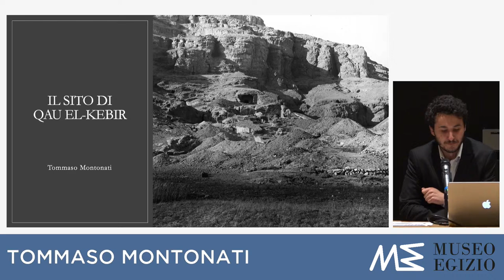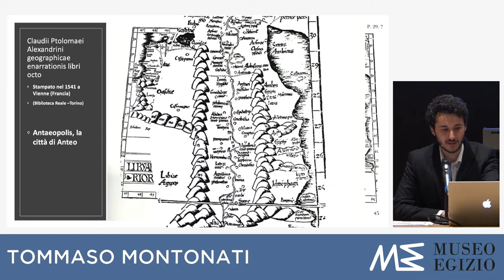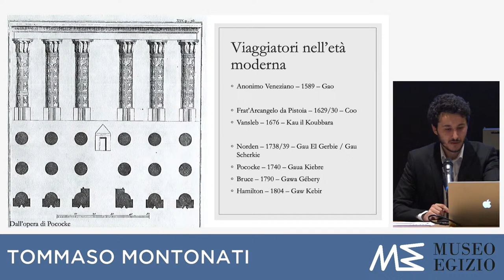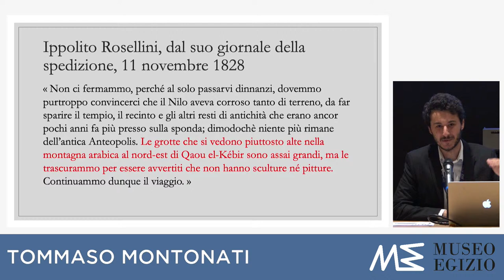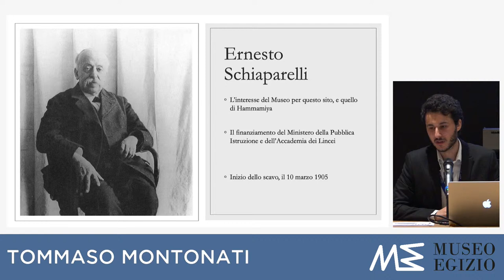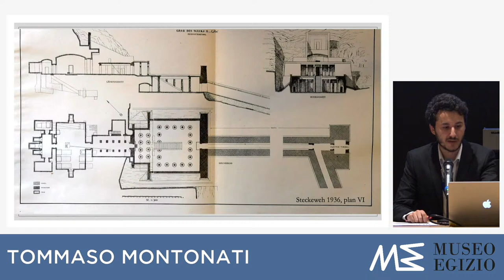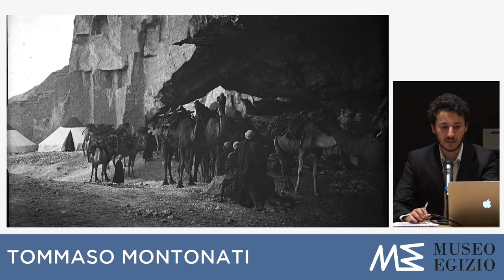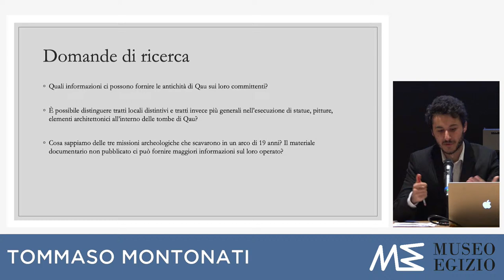MUSEO E RICERCA | Il sito archeologico di Qau el-Kebir. Di Tommaso Montonati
Tommaso Montonati, egittologo del Museo Egizio, ci porterà alla scoperta del sito archeologico di Qau el-Kebir.

La necropoli rupestre di Qau el-Kebir, nel X nomo (provincia) dell’Alto Egitto, è un’area indissolubilmente legata al Museo Egizio di Torino. Fu infatti esplorata dal Museo nel 1905 e nel 1906, sotto la direzione di Ernesto Schiaparelli.

Dagli scavi sono emerse imponenti tombe nobiliari appartenenti ai governatori della provincia. Oltre agli eccezionali reperti integri furono rinvenuti, e portati a Torino, anche migliaia di frammenti, di statue, pareti e soffitti decorati, rivelando soltanto in minima parte lo splendore che un tempo doveva essere presente all’interno delle tombe, insieme alla sfarzosità delle élites provinciali.

Introduce Beppe Moiso, curatore Museo Egizio.